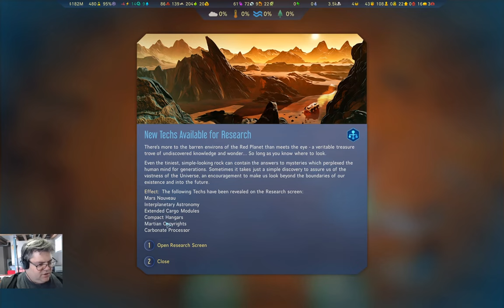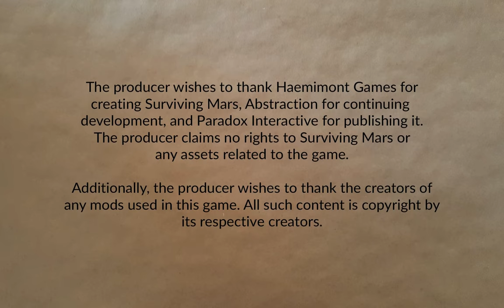Freedom City 1165 Part 21 | Surviving Mars: Below and Beyond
Handling an ongoing disaster. Maybe some defenses? Or education?